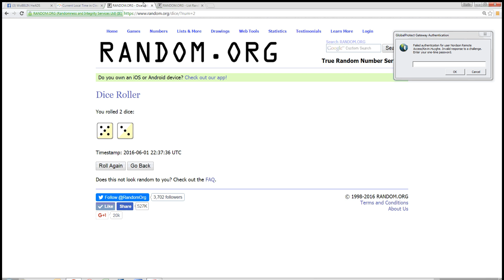DONAHUE DEGROM DEGNOME 6 1